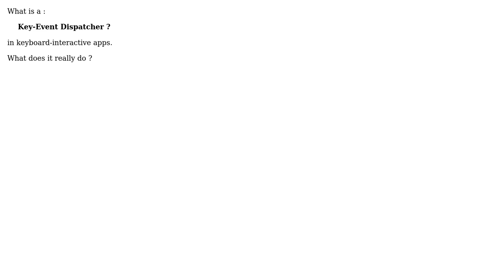Software Engineering: What is a key event Dispatcher in keyboard-interactive apps?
With thanks & praise to God, and with thanks to the many people who have made this project possible! You are responsible for your own actions.